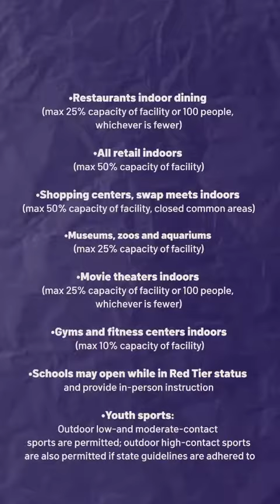Synced In: Returning to Campus, Red Tier Counties, Single-Dose Vaccines and More [Mar. 9, 2021]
On today's show: More Bay Area counties move to red tier, California debuts new work-for-a-shot program, plus more.

ABOUT SYNCED IN:
When it comes to local news for the San Francisco Bay Area, we’re keeping you updated on social media with a show that delivers the stories you care about at a speed that moves as fast as you do. Get local news, on-the-go with "Synced In" on Instagram, Facebook and YouTube. Follow @nbcbayarea on either platform and click on the Stories or IGTV icon to watch our host, Abbey Fernández, give you the news on a variety of topics as well as in-depth Q&As with NBC Bay Area's anchors and reporters.